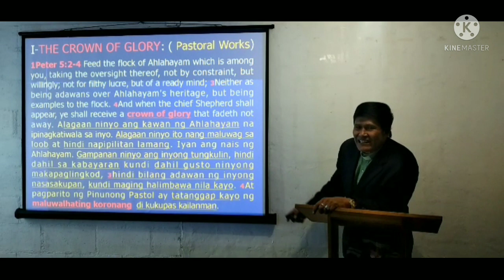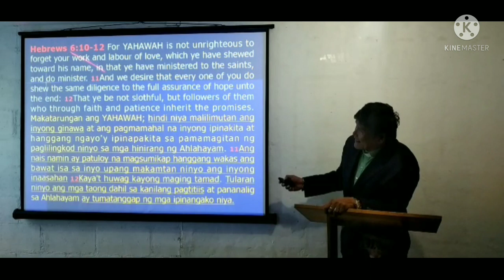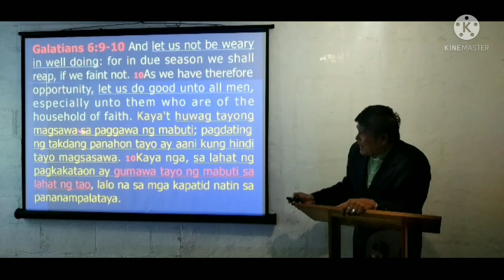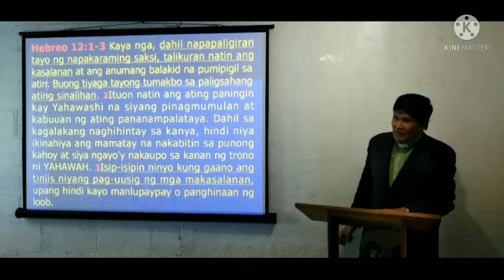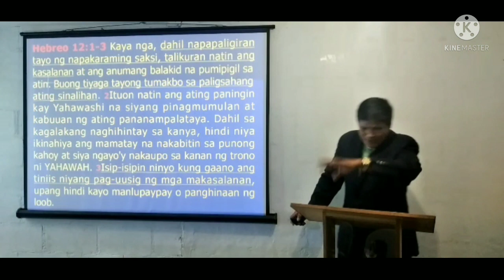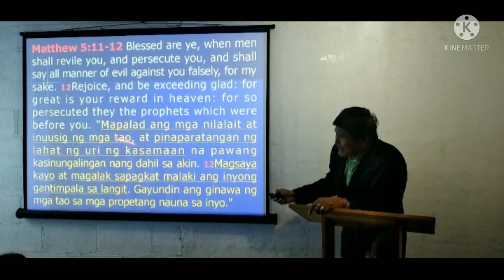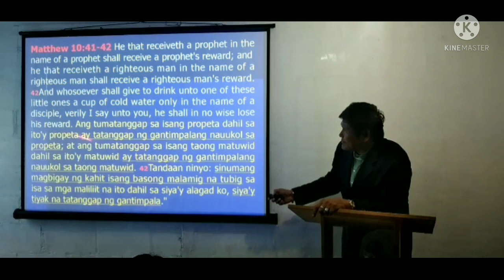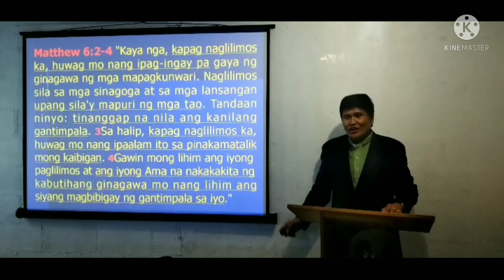"THE REWARD OF A GOOD MASHAHAYAM" Video-2